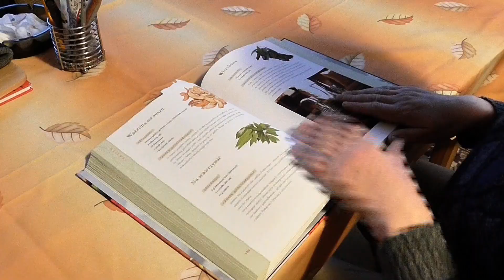Une histoire, des déclics (et toi tu cliques, stp)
Trop content de savoir que tu lis ce que j'écris !
Ici je te raconte l'histoire qu'est la mienne, prends toute l'inspiration que tu veux à travers cette histoire !

Grosse bise